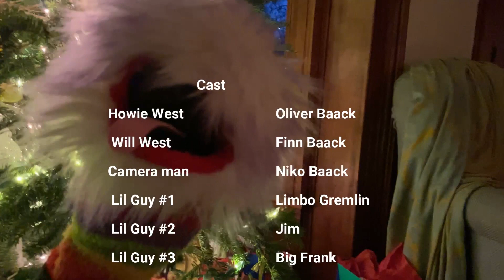Lil Guys | Christmas Short Film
Merry Christmas! I whipped this together in only a few days, and I would have made it better if I had more time, but I wanted it out today. Enjoy my profoundly stupid Christmas short film.